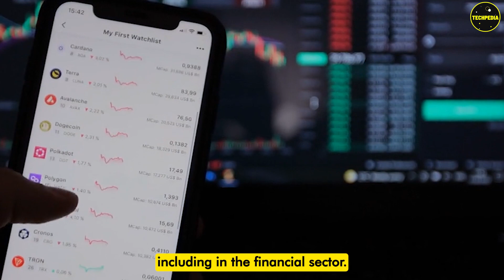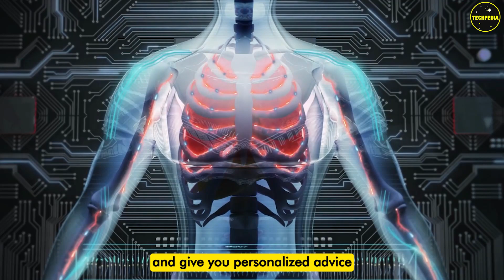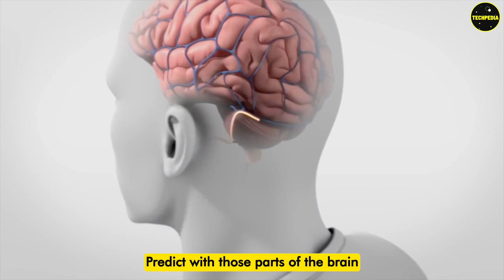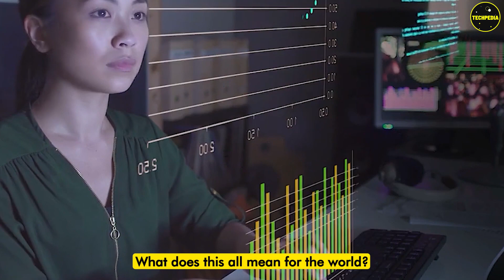ELON MUSK PREDICTING The World in 2030: Top 10 Future Technologies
A lot can happen in 10 years. Just think about how different the world looks compared to 10 years ago. Whether you like it or not, the pace of change is only accelerating, which means the world will look dramatically different in 2030.

Some of the very sharpest minds are out there thinking about what the future might hold. When most of us think about the future, we tend to think about flying cars, jetpacks, and other gimmicks.

 However, the future will be far more than just a gimmick. The future will be far more than just a passing fad. And some of the sharpest minds are out there figuring out what that future will look like. Let's predict some technologies We'll Be Using By 2030

Chapters:
0:00 Intro
0:40 blockchain by 2030
1:57 Digital twins
2:48 Epidermal electronic systems
3:18 Smart Clothes
3:49 Brain-Interface Devices
4:37 Artificial Brain Implants
5:30 The restoration of extinct species
6:01 Artificial eyes
6: 31Can Brick store energy?
6:54 Space Tourism

This video is all about: ELON MUSK PREDICTING The World in 2030: Top 10 Future Technologies,  The World in 2030: Top 10 Future Technologies,  future technology,2030 technology predictions,2030 future world, future technologies, 2030 technology, 2030 future, future business tech,2030 future predictions,future business technology, artificial intelligence 2030, quantum computers 2030,brain-computer interface,future technologies 2030,2030 technology that will change the world, human level ai, the world in 2030 future technologies, ai 2030, world in 2030, the world in the future, future tech, artificial intelligence, what will happen in 2030, world in 2050, world economic forum, life in 2030, what 2030 will be like, what 2030 will look like, future inventions,2030, what 2030 might be like, world in future, future world, future cars, Elon musk news, agenda 2030, futuristic invention, futuristic inventions, future VR, future ar, digital twin, VR technology, SpaceX news, tesla daily, robot assistant, future phones, future smartphones, future transportation, the great reset, the world in 2050